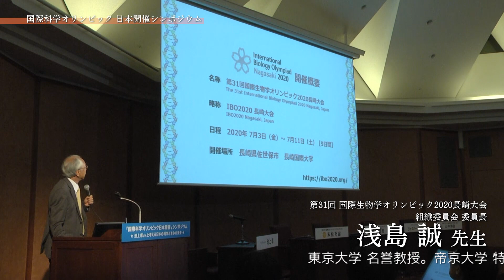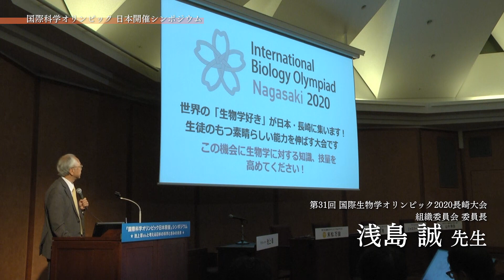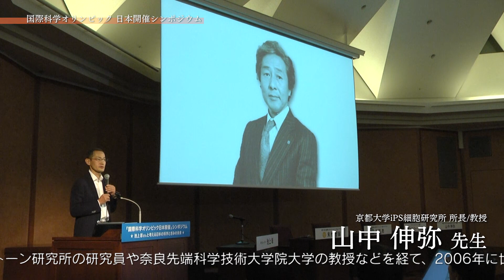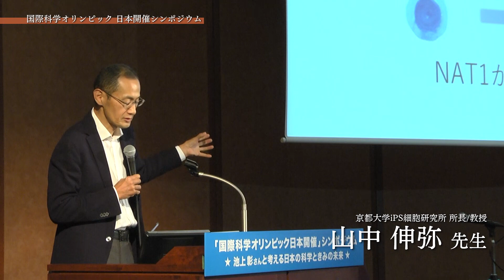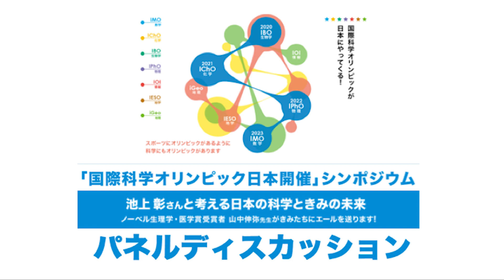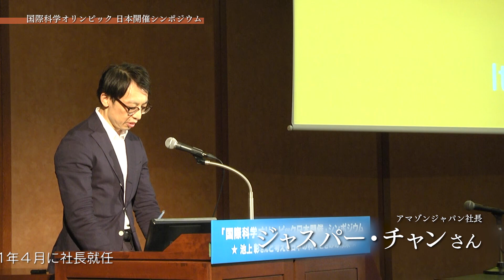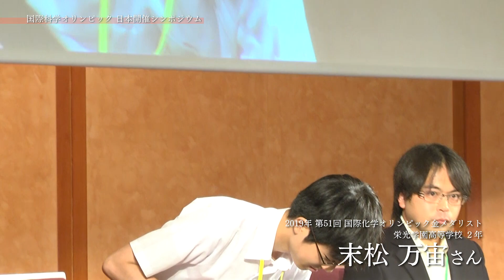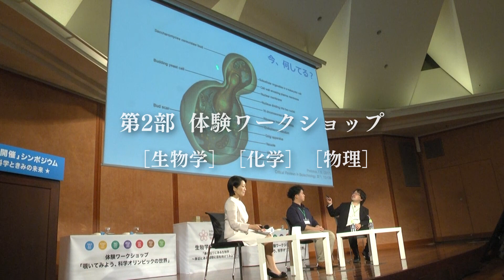2019年度「国際科学オリンピック」日本開催シンポジウム（2019年8月22日）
2019年8月22日に開催された2019年度「国際科学オリンピック日本開催」シンポジウムの模様をお送りします。